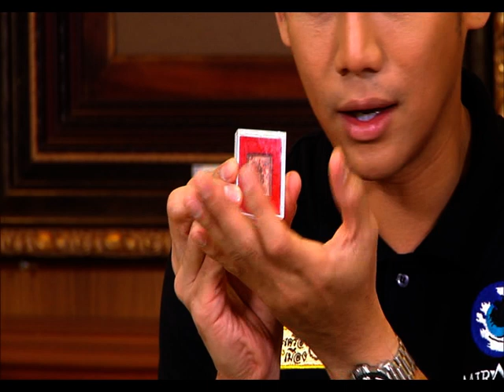รายการ พระเครื่องเมืองสยาม 07/06/59 EP 3/3